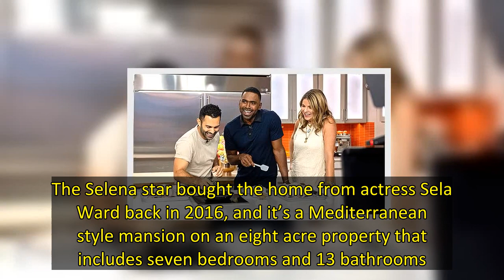Ben Affleck & Jennifer Lopez Spotted Boarding A Private Jet With Kids Ahead Of His 50th Birthday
Ben Affleck, 49, and Jennifer Lopez, 53, appeared to be getting ready to celebrate the former’s upcoming 50th birthday in an unknown location as they boarded a private jet in Los Angeles, CA. The newlyweds wore casual clothes as they made their way on the aircraft with some of their kids. At one point, the actor, whose special day is on Aug. 15,  seemed to help the singer up the steps as he put an arm out as she moved in closer to him.   During the outing, Ben wore a sleek black jacket over a wh